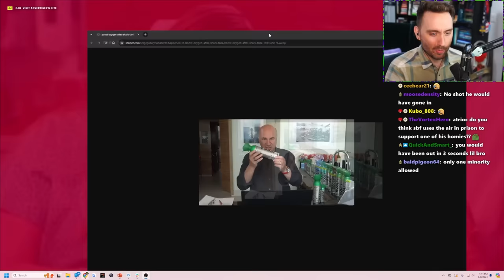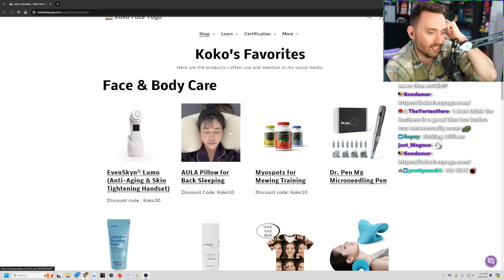Mr. Wonderful's Biggest Scam (Shark Tank)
sometimes. very rarely. the debt hustle works

0:00 Circadian Optics
4:01 Boost Oxygen
6:41 Face Yoga
9:20 Atlas Monroe